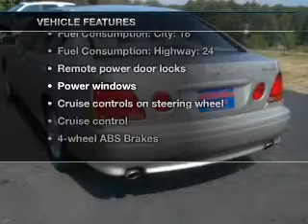2001 Lexus GS 300 - Woodstock GA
Year: 2001
Make: Lexus
Model: GS 300
Trim: Base
Engine: 3.0 liter inline 6 cylinder 24 valve
Transmission: 5-Speed Automatic
Color: Silver
Mileage: 104810
Address:
7871 Highway 92